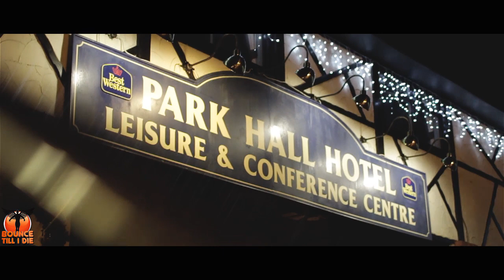BTID Park Hall Boxing Day 2014 (After Movie)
Footage from our Boxing day 2014 allnighter at Park Hall Camelot

Join us as we return to Park Hall on Saturday 28th March 2015

Click here to book for this years BTID in the sun

For our facebook groups search:

BTIDevents Bounce till i die
BTIDevents Back 2 the old Pier
BTID in the sun official